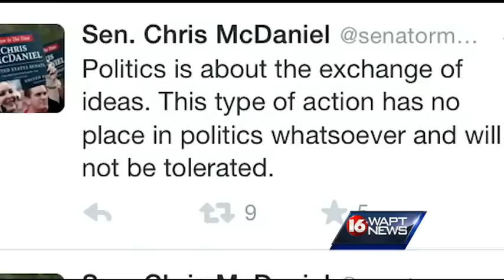Blogger takes pictures of US Senator Thad Cochran's Wife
A conservative blogger and self professed McDaniel supporter has been arrested.